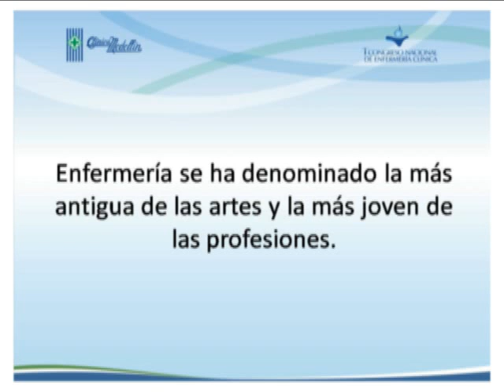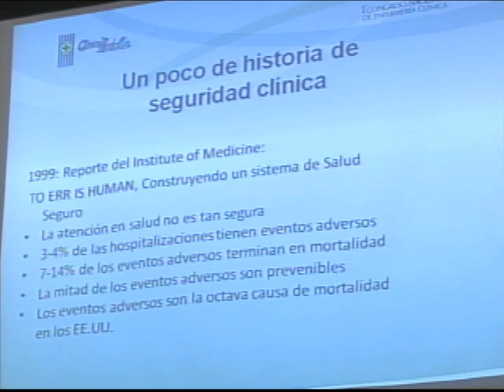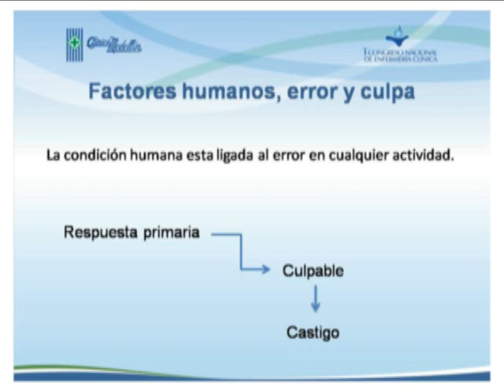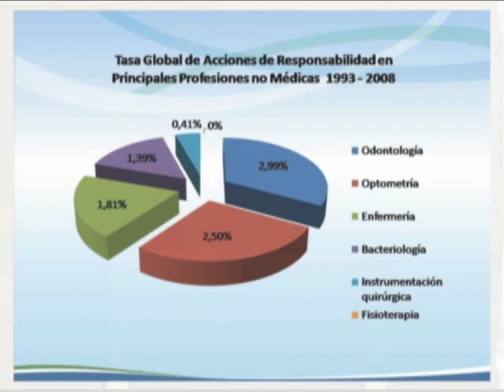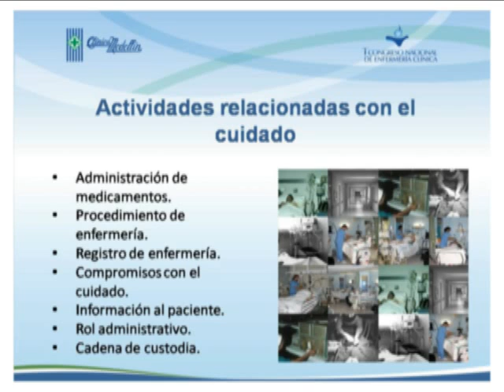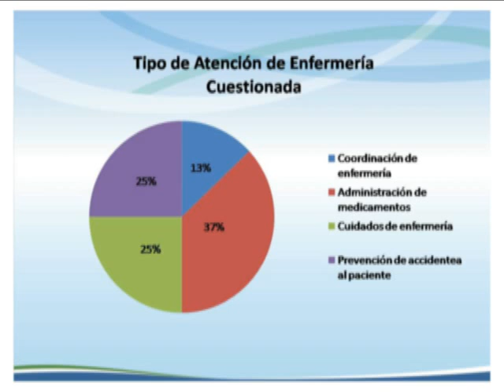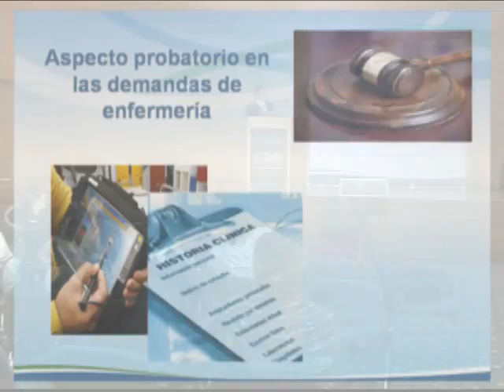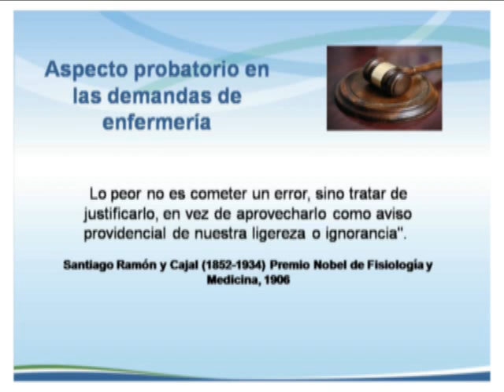Conferencia: Implicaciones legales y eventos adversos - Clinica Medellin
Eventos adversos asociados al cuidado de enfermería y las implicaciones legales para el proceso de atención asistencial.